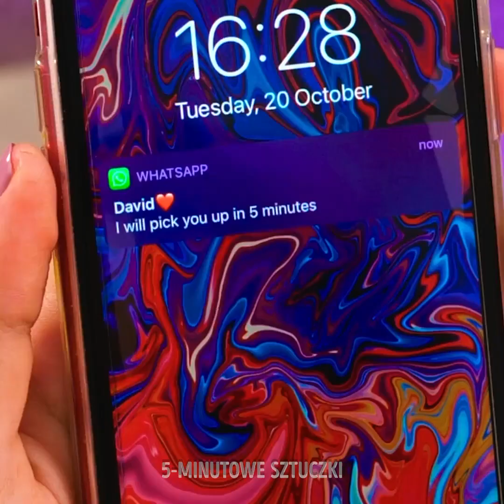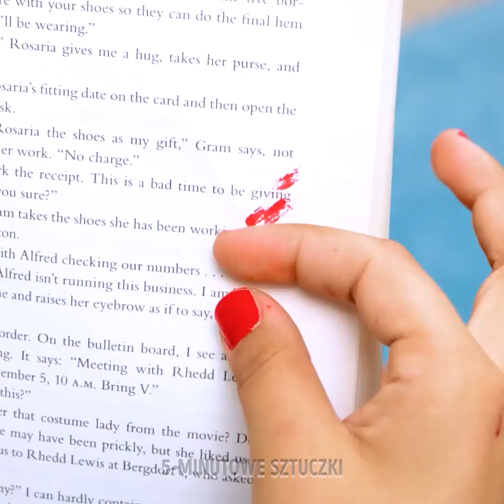Hacki makijażowe i porady kosmetyczne krok po kroku